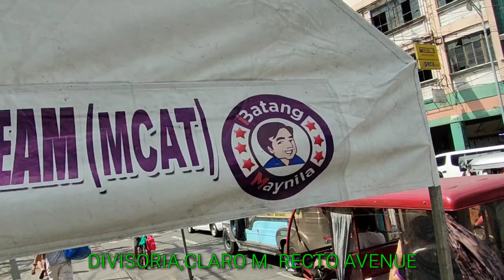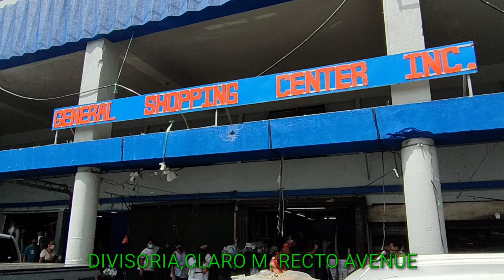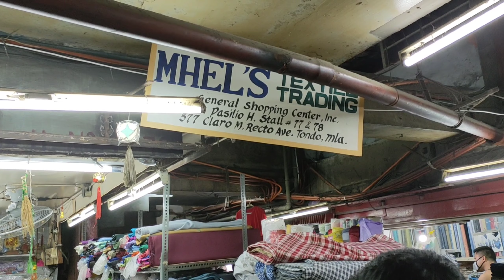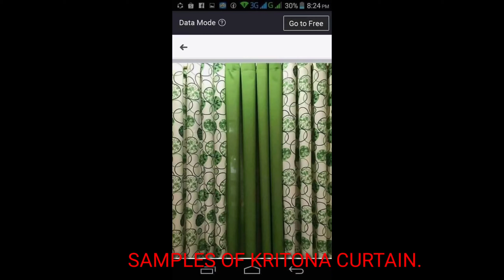DIVISORIA KRITONA CURTAIN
THIS IS HOW TO DO IT A KRITONA CURTAIN  |   WOW PLANTS